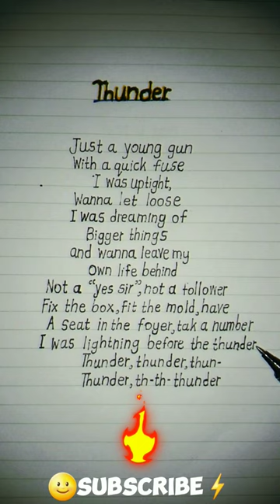Thunder🌝~Song by Imagine Dragons#lyrics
write Let me down slowly lyrics viral hashtags

ChatGPT

Certainly! Here are some viral hashtags you can use with the lyrics from "Let Me Down Slowly" by Alec Benjamin:

Feel free to mix and match these hashtags to suit your post and reach a wider audience on social media!

Write my stupud heart lyrics song to viral youtube 20 hashtags

ChatGPT

Certainly! Here are 20 hashtags you can use to potentially make your "My Stupid Heart" song lyrics go viral on YouTube:

These hashtags should help increase the visibility of your song on YouTube and attract a larger audience. Remember to engage with your viewers' comments and promote your video through your social media channels for even better results!

write My stupid lyrics song by walk off the earth 50 viral hashtags

ChatGPT

Certainly! Here are 50 viral hashtags you can use with the lyrics from "My Stupid Lyrics Song" by Walk Off the Earth:

These hashtags should help you gain more visibility and engagement for your "My Stupid Lyrics Song" by Walk Off the Earth video on social media and YouTube.

Alone alan walker lyrics song to 50 youtube hashtags

ChatGPT

Certainly! Here are 50 YouTube hashtags you can use with the lyrics from "Alone" by Alan Walker:

MusicMonday (or any other relevant day)

MusicMonday (or any relevant day of the week)